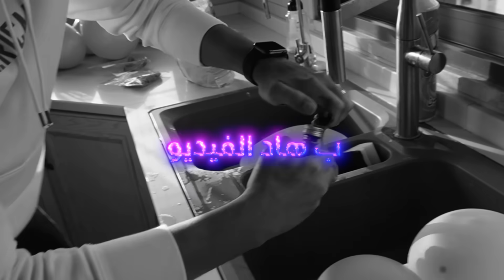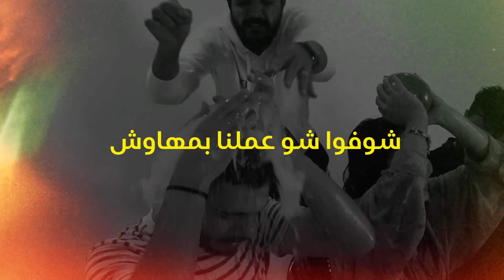تحدي الأسماء مع غيث مروان || شوفو ايش في البالون 🤢